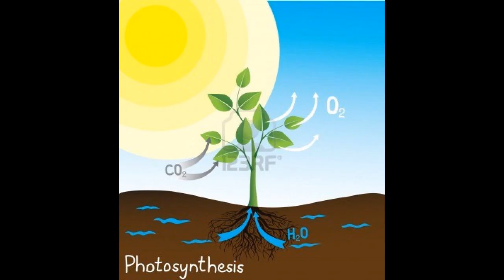Cellular Respiration Vs. Photosynthesis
Our biology project: An epic rap battle between cellular respiration and photosynthesis.